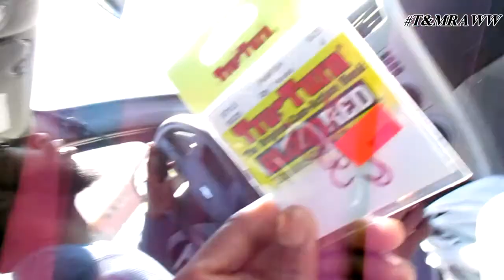PEACOCK IN HAZLEHURST?? | VLOG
Guess what? We saw a peacock in Hazlehurst, GA lol. We came across it on complete accident, we was looking for a fishing spot. You won't believe it til you watch the video! ENJOY!

HELLLLLLLOOOO YOUTUBE!

Welcome to T & M RaWW!

We are a young, African American couple just trying to live our lives the way we want it, while having as much FUN as possible. Our channel is going to consist of VLOGS, CHALLENGES, & maybe some STORYTIMES here and there. I'm sure as we progress in the Youtube community our subbies will have request for videos but until then, ENJOY!

Camera Used: Canon Powershot ELPH 180
Editing Software Used: Power Director 13